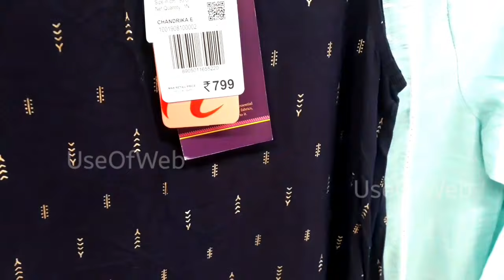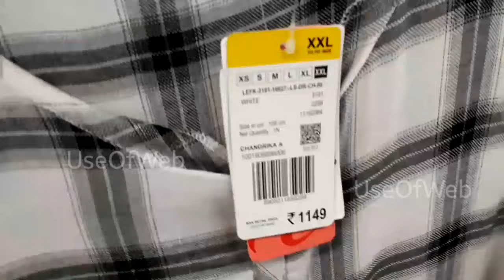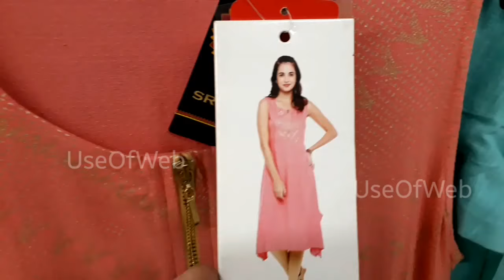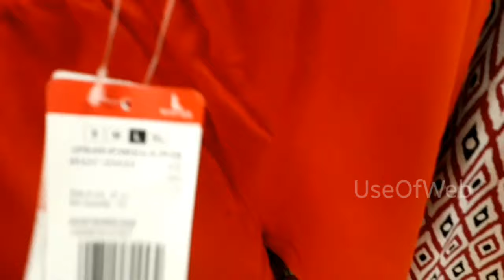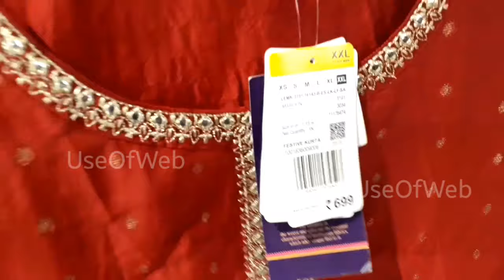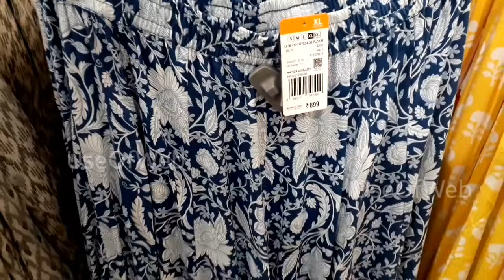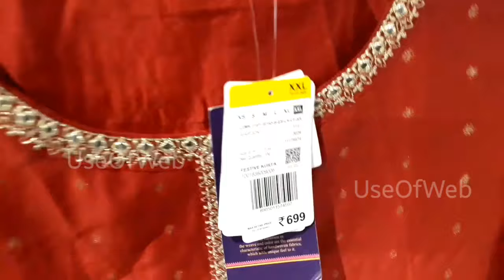Big Bazaar Fbb Kurtis | Big Bazaar Offers Today 2020 | Fbb kurtis Starts 399 Only | Fbb sale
Hello friends,
 Welcome back, Today's video is about Big Bazaar Fbb Kurtis new collection for 2020 specially Kurtis/Palazzo/Skirt & Dress.

Hidden offers in the video.

Part 2 of the video coming soon.

All offer are shown in this Video.
All offer are available on Big Bazaar online shopping Shop.BigBazaar.com

They are displaying new stock daily. As rumors are in the news that Big Bazaar Reliance Deal is coming in place.

Big Bazaar latest Diwali Offers
Srishti kurtis
Ateesa Kurtis